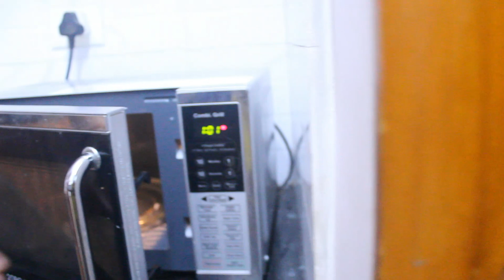Chocolate pastry cake/easy recipe